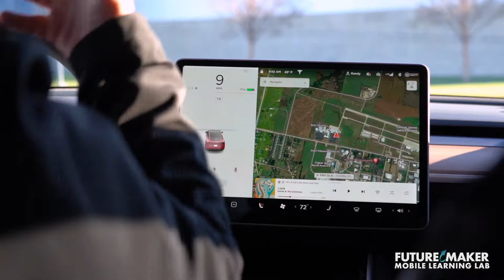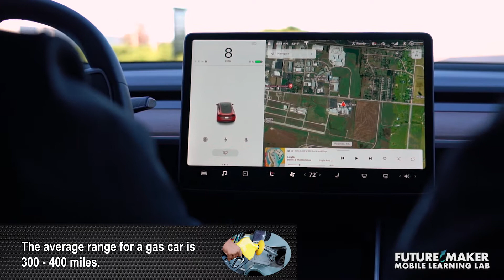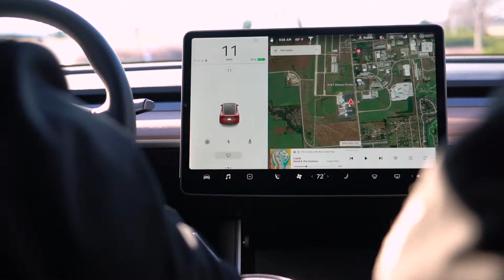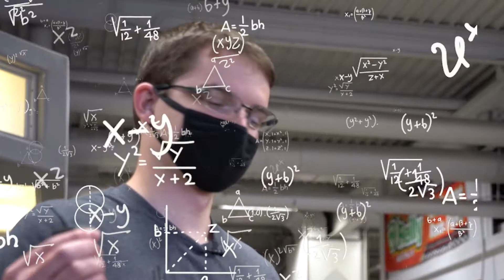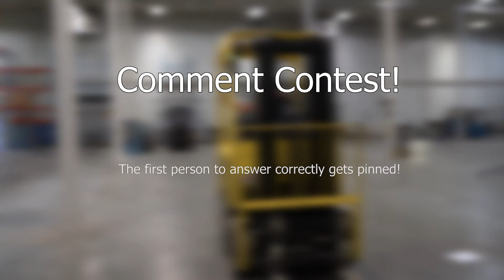Electric Vehicles- |In The Field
In this episode of In The Field we take a look at electric vehicles that are becoming increasingly popular. We examine what makes companies like Tesla successful, what jobs you can get working on electric vehicles, and what a job working with alternate fuels looks like.

Timesteps
00:00 Intro
00:26 Jobs are opening in Alternate Fuels
01:14 Why Are Electric Cars Cool?
02:09 When Was Tesla Founded?
03:20 What is the Top Speed?
05:39 Where to take classes to work on electric vehicles!
06:04 WSU Tech City Center
06:26 Why did you want to do this as a career?
08:30 Lets talk about Hybrid Cars!
10:20 How long will the classes take?
10:56 There are more jobs than just working on Electric Cars!
11:21 Berry Material Handling
13:20 Levi driving Forklift
13:36 How many time did Levi twitch his face in this video?
13:55 Outro